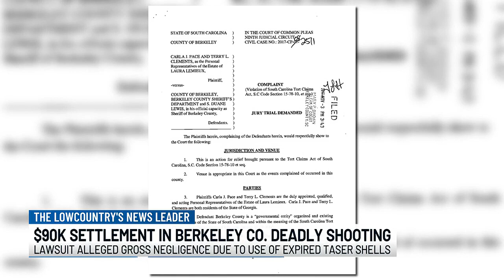VIDEO: Settlement reached in 2015 deadly Berkeley Co. shooting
SC has paid five figures to the family of a woman shot and killed by a Berkeley Co. Sheriff’s Office deputy after they complained her death was preventable.